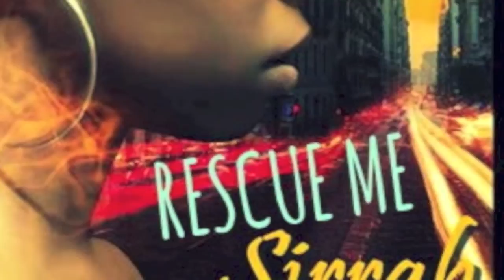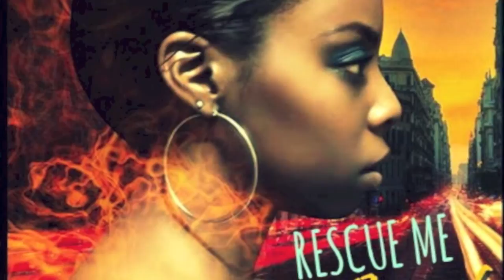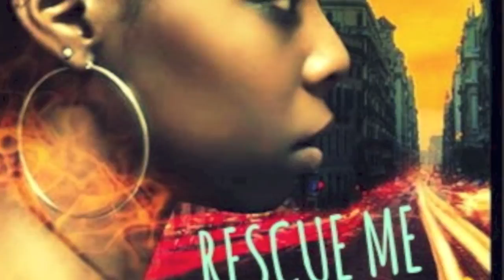Sirrah - Rescue Me (Song Video)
Rescue Me Song video.